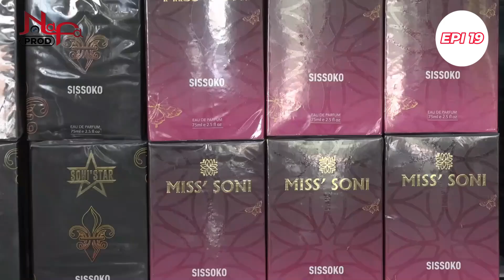KAAXORE Épisode 19